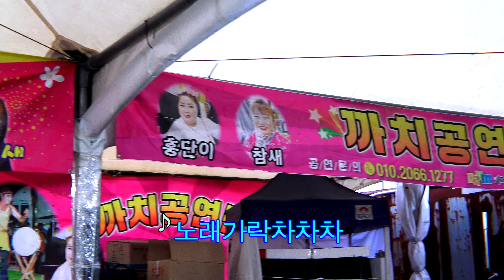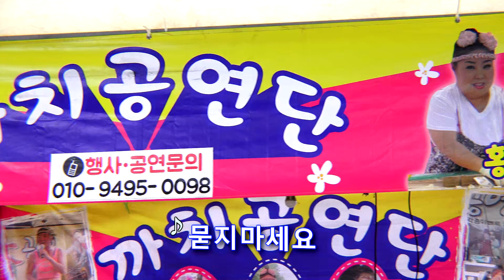품바 쌈장 - 세월강, 노래가락차차차, 기타부기,봉선화연정,보약같은친구,묻지마세요,저하늘의별을찾아,등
설명: 2019, 울산 일산해수욕장 오픈첫날공연 (6월28일~9월1일까지)
공연기간: 6월28일~9월1일까지